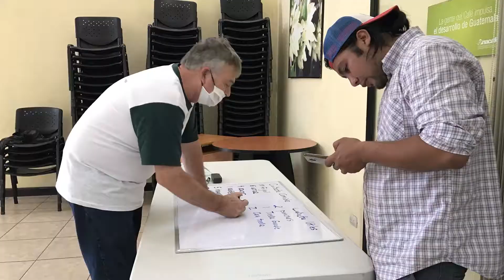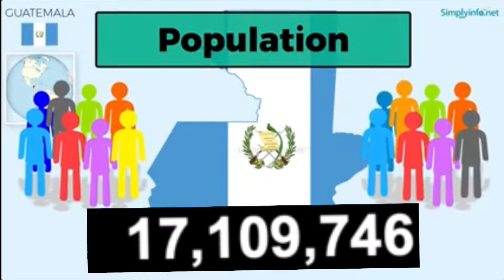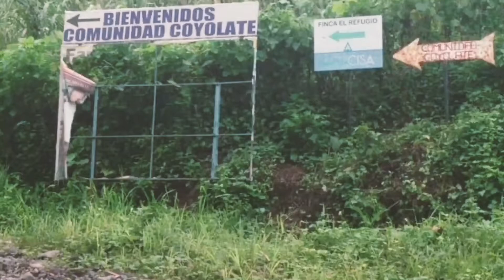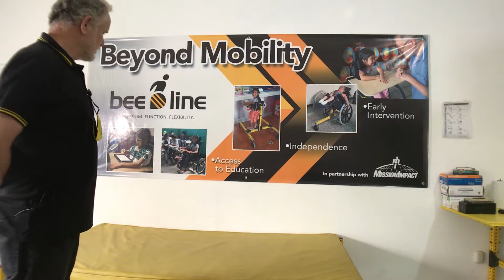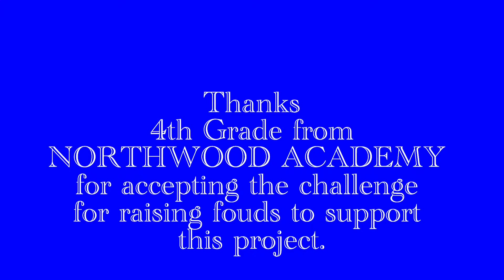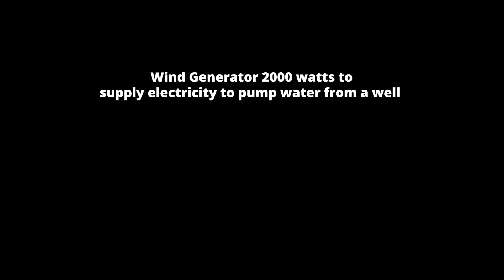Mission Impact 2022